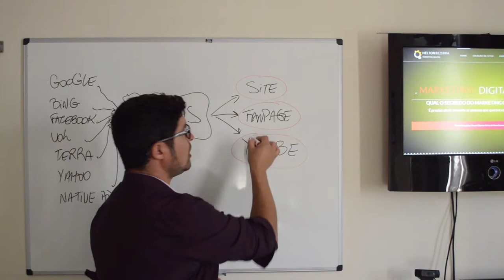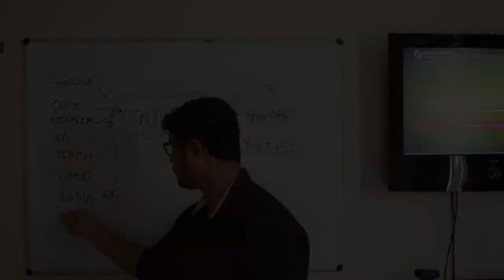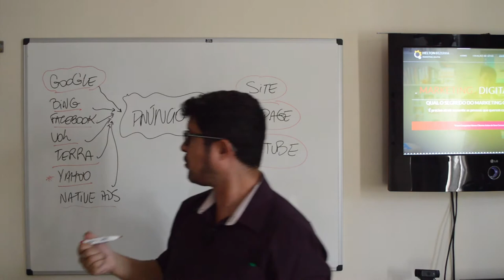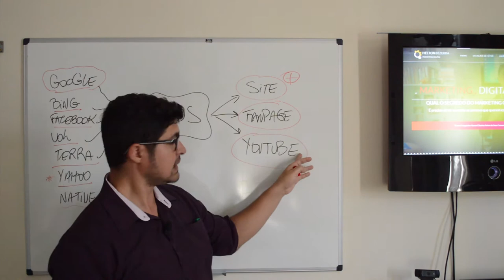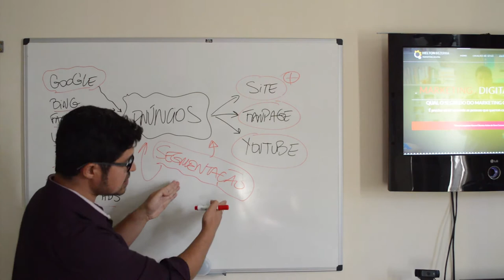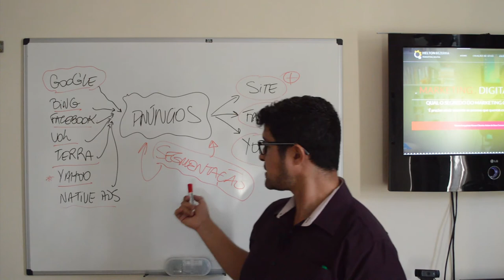Pra Que Servem os Anúncios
Anunciar na internet significa basicamente ATRAIR pessoas para seu site, ou melhor, para uma página específica do site, que fale apenas de um único produto. Lembre-se sempre de que um anúncio é único.

Outra coisa que você precisa ter em mente é que o anúncio é feito pra vender, mas sim pra captar pessoas possivelmente interessadas (isso tem haver com SEGMENTAÇÃO do anúncio) em comprar o que você está vendendo...

ATENÇÃO:
"possivelmente" = "SEGMENTAÇÃO".

2. Anunciar no Google (AdWords)
3. Checklists (resumos) de Processos Digitais
4. Como Gerar VISITAS (tráfego) no Site?
5. Criação de [Sites & Blogs]
6. Criar Negócios Online
7. EAD (ensino à distância)
8. Email Marketing
9. Estratégias e Funis de Venda
10. Facebook & Face ADS
11. Marketing de Conteúdo
12. Processos de Venda ONLINE
13. Vida de Empreendedor
14. WordPress (criação de sites e blogs)
15. Youtube